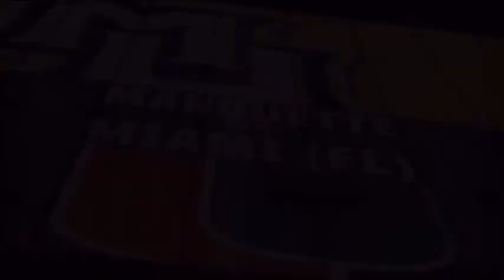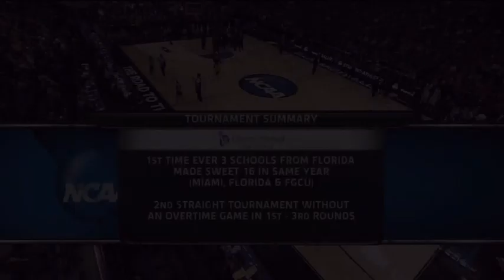2012-13 Marquette vs. Miami FL (NCAA)